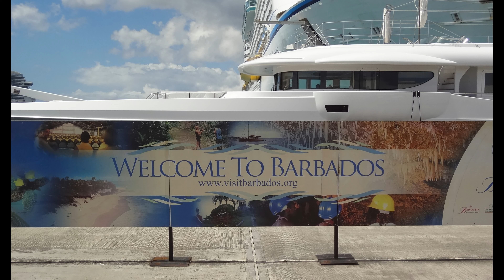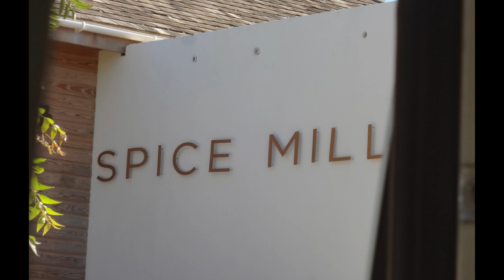Caribbean 2015 - Part 3 - Barbados & St Kitts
Caribbean 2015

Barbados & St Kitts

Chapters:
00:00 Barbados
08:52 St Kitts

Music